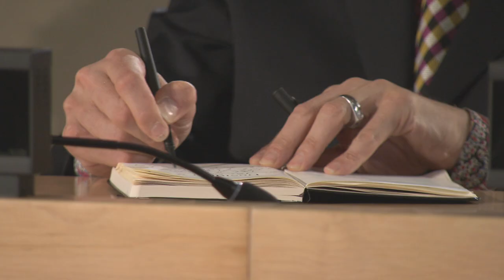Project Runway All Stars: Elena Slivnyak's Finale Collection (S3, E10) | Lifetime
See Elena Slivnyak's finale collection, inspired by her own heritage, at the VIP runway show at the world headquarters of the United Nations, from Episode 10 of Project Runway All Stars Season 3.

/posts

Project Runway All Stars
Season 3
Episode 10
Are U.N. Or Are You Out?